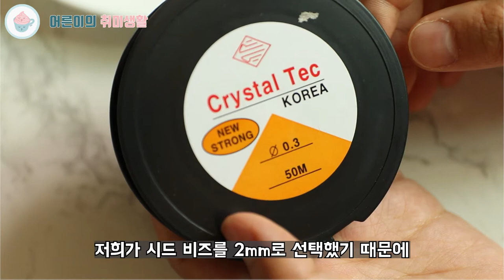비즈 꽃반지 만들기 | 쉬운ver. 우레탄줄 마감법 | 비즈반지만들기 꿀팁 | 비즈팔찌 매듭방법 | 비즈 꽃반지 [어른이의 취미생활]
비즈 꽃반지를 만들어보았어요! 여름 악세서리로 강력추천 :)
동대문 부자재시장에서 쉽게 구한 재료로 비즈반지를 만들어 보았어요~ 비즈 팔찌로도 응용이 가능해요
초보자도 쉽게 만들 수 있는 꽃반지! 여러분도 한번 도전해보세요♥

안녕하세요.

[구매 정보]
동대문종합시장 : 서울 종로구 종로272 5층 부자재 상가